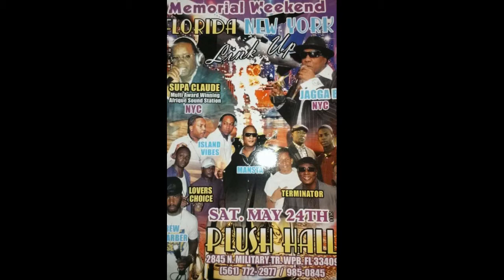MEMORIAL WEEKEND-FLORIDA NEW YORK LINK UP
SAT MAY 24 AT PLUSH HALL